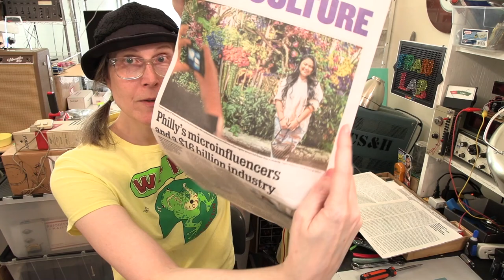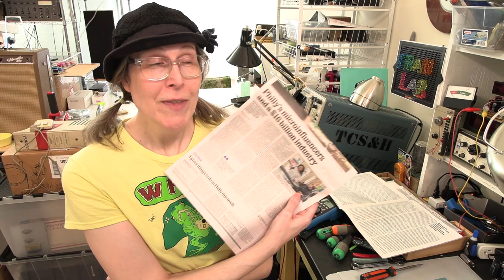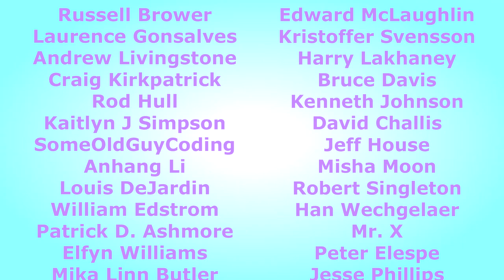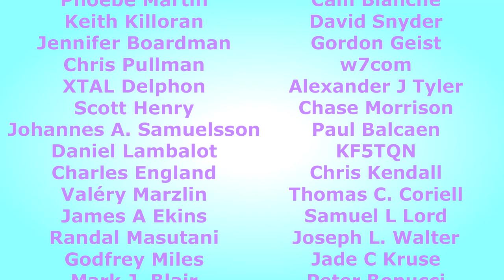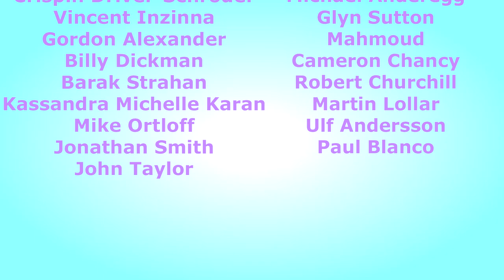Are You A Microinfluencer?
Well I am not.  I'm pretty sure anyway.